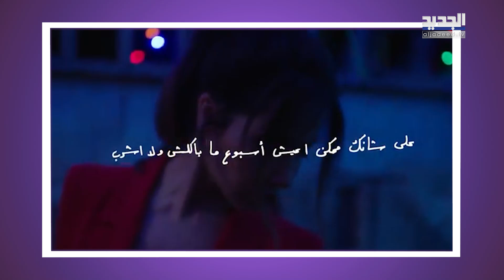مذيع يخـ ـدع نانسي عجرم مباشرة على الهواء ! أجبـ ـرها على الرقص وفاجأته بردة فعلها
تداول رواد مواقع التواصل الاجتماعي مقطع فيديو قديم يعود لعام 2001 للفنانة اللبنانية نانسي عجرم، خلال مشاركتها في أحد برامج الكاميرا الخفية الذي كان يُعرض على تلفزيون دبي.
تابعوا التفاصيل في هذا التقرير.